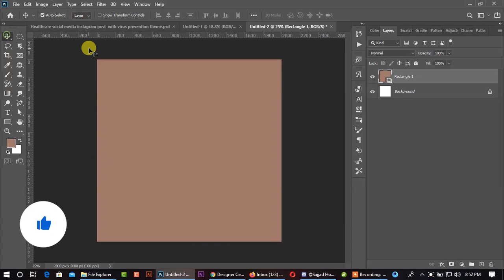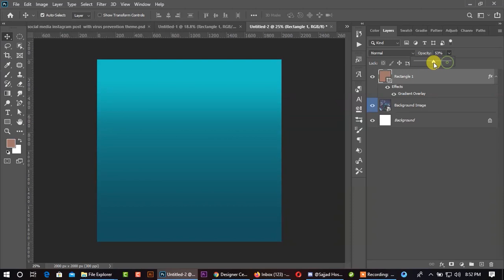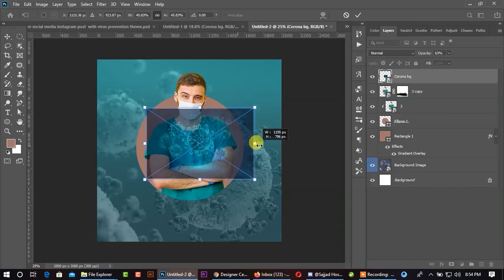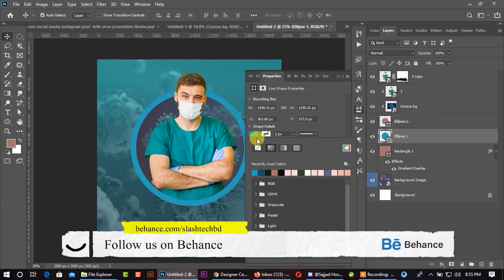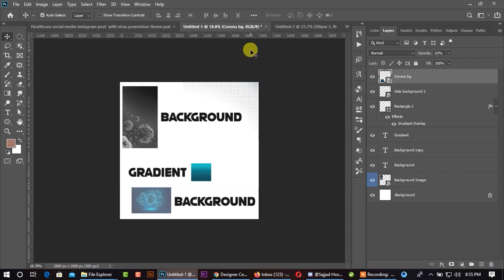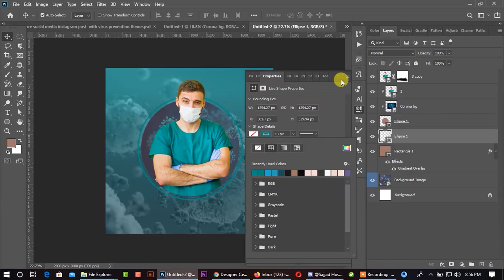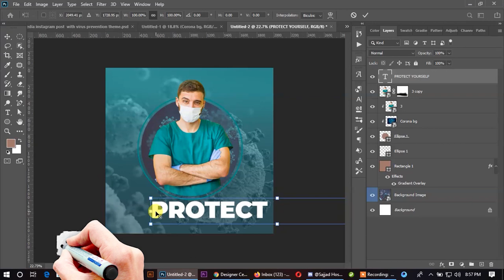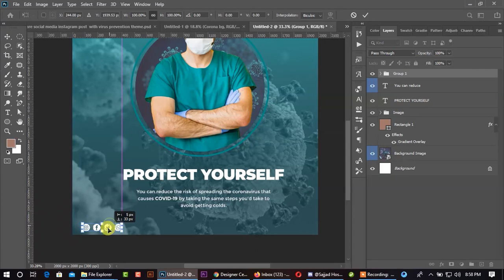Coronavirus socilal media instagram post banner design || Slashtechbd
Today we will learn to create a freeCoronavirus socilal media instagram post banner  Tutorial it's  Free to Learn Free Watching Free Online Watching Tutorials.

About Us:
I am Md Hasan, I am a professional GRAPHIC DESIGNER. . We are team of professional designers based in Bangladesh, I love my work. I like to use my creativity.We are specialised in logo, icon, branding, stationery, prints, graphic design, web and such. If you need any kind of print design then hire me. We are looking forward to work with you :)

► Facebook.com/slashtechbd

► Twitter.com/slashtechbd

► Instagram.com/slashtechbd

►Behance.com/slashtechbd

►Flickr.com/slashtechbd

►Pinterest.com/slashtechbd

► Linkedin.com/slashtechbd